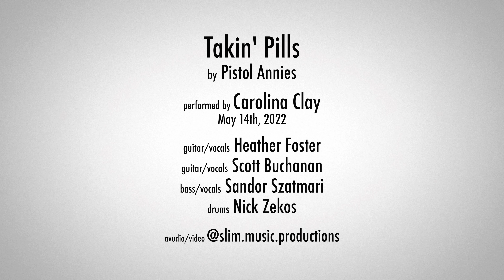Takin' Pills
Carolina Clay @ 202 Main - May 14th, 2022